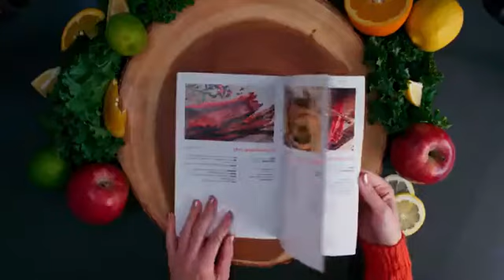Cyber Monday Alert! COSORI Premium Food Dehydrator Machine(50 Free Recipes)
More Great Products By COSORI
Designed in California. Comes with 6 Stainless Steel Trays, 1 Mesh Screen, 1 Fruit Roll Sheet, 1 Manual, 1 Recipe, 1 Warranty Card. Check out our VIDEO on the left side & take a quick tour of this COSORI Stainless Steel Food Dehydrator Machine!(search for C267-2ST, C267-2MS or C267-FR to get more accessories)
STAINLESS STEEL - Made with food-grade stainless steel and glass front door. this dehydrator is perfect for making healthy beef jerkies, snacks, fruit leathers, dog treats, bread crumbs, and for preserving herbs, flowers, and much more
EASY TO USE - Use the digital control panel to set the timer in 30-minute increments for up to 48 hours. Make average-sized batches of dried foods with accurate temperatures between 95º-165ºF.Refer to 50 recipes designed for beginners by COSORI Chefs Team!
QUIET TO USE - Simply press the start button to dehydrate your food and go to sleep. The noise is less than 48dB, which equals noise levels recorded in library
SAFE TO USE - Tray liners are 100% BPA-FREE. Auto shut off kicks in right when the timer ends. Overheat protection will activate if the dehydrator overheats.ETL Listed & FDA Compliant. 120V, 600W, Please note that this voltage only applies to USA and Canada.
EASY TO STORE & CLEAN - The 6 trays are dishwasher-safe and tray liners can be washed on the top rack of your dishwasher if you remove them before the drying cycle
Up to 2 Years Warranty - Comes with a 90-day money-back guarantee. also 2-year warranty and lifetime support from Cosori. Just contact Cosori customer service if any issues happened. 100% satisfaction guaranteed